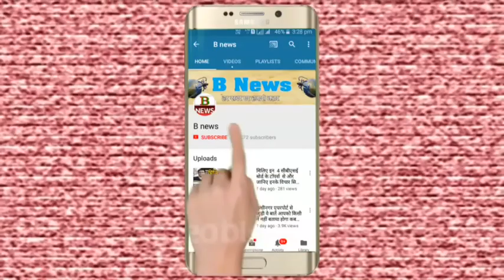भारत की वायु सेना की कार्रवाई से क्या कहते हैं देवरिया के विजय मौर्या के घर वाले आप अभी जान लीजिए